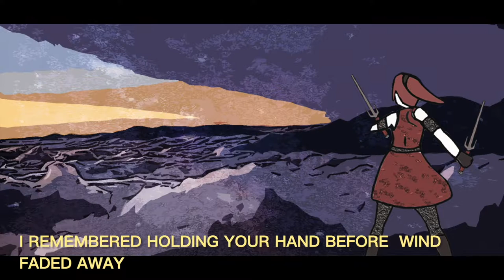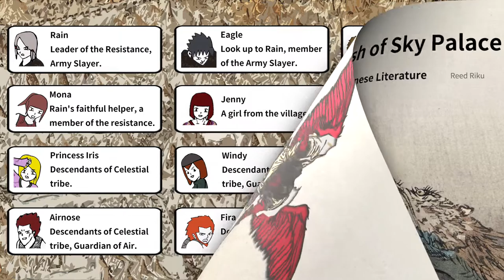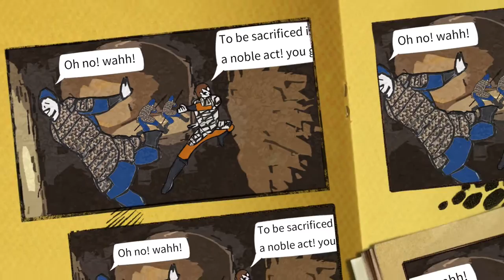Castle in the Sky - Clash of Sky Palace Episode 5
Full Edition Download

Tales of Terra Ocean

Long before the distant past, Earth was an organic whole without form and void。
A divine goddess named Pan Gu separated Earth from Heaven to form Terrestrial continents。Once every sixty six thousand six hundred and sixty six year, a disastrous scourge would be brought upon this land。 Floods, drought, famines, earthquakes and disease epidemics spread through out Earth。
Four Sages walked across the continents and discovered the myth of contrary forces, which were interconnected and interdependent in the dynamic natural cycle。
Relying on absorbing the spirits of sun, moon, fire, water, wind and earth, an animating force was formed within stones which could summon the catastrophic destruction brought upon land but also able to preserve the existence of mankind。
Weapons were forged with spiritual gemstones, passed down through generations and were called 「Eternal Summoning Weapons of the Ancient」。
As the plot progresses throughout this book, readers will be able to browse inside an ordinary youngster’s extraordinary journey, retroactively entering the chronological time warp of paranormal summoning monsters, and witnessing a new era of fantasy stories。

This is not a series of Hayao Miyazaki , not Studio Ghibli Animation's castle in the sky
This book guarantees an unprecedented scale in the classical Chinese literature。A literature of fantasy moniker